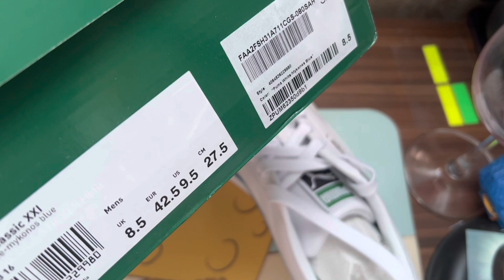Puma Basket Classic XXI